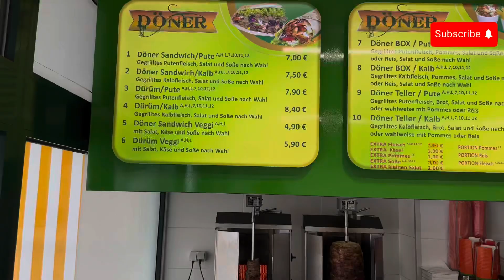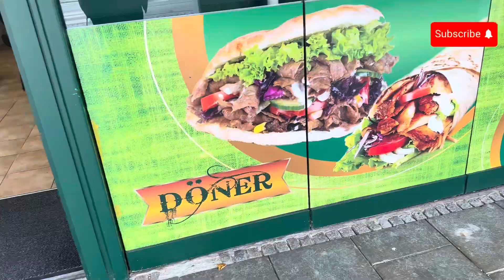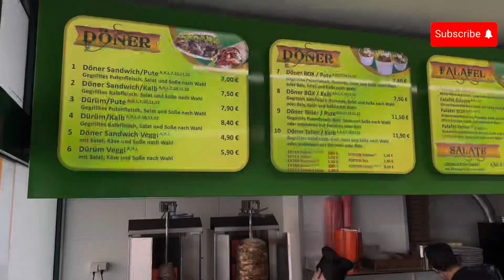How Döner Kebab Is Made | Germany main best fast food | Urdu/Hindi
This is a review video in which I visit Frisches Kebab Haus in Planegg . It has very Tasty Food especially Döner. This fast food is originally from Turkiye. We will see How Döner Kebab Is Made.
Germany main best fast food hai ye.

BahnhofStraße 23, 82152 Planegg, Germany.